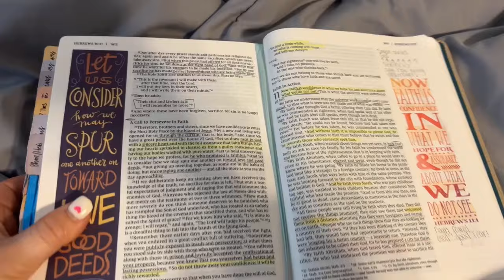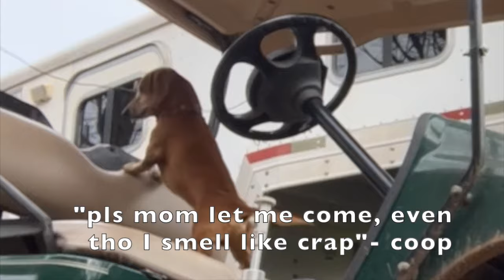BARREL RACE VLOG: come to a barrel race with me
Took Hunny & Jazz to a barrel race this weekend! They both worked like champs, and I'm so proud of them! I didn't do my part for Hunny... ☹️.. One of these days, I'm gonna be the jockey I need to be for her 😅. With warmer weather coming up, there should be more barrel races in the future, and I can't wait to bring y'all along with me!